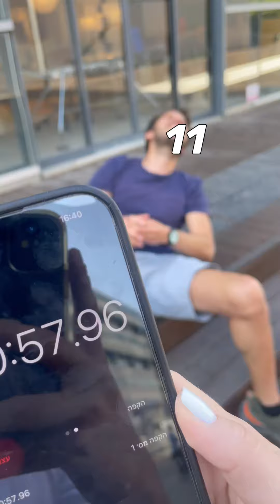כמה שאלות המומחה ענה בדקה ?!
ירין מבין בוחן את מיכאל וינסידנט באתגר המומחה
דקה אחת לענות על כמה שיותר שאלות
כל שאלה 10₪